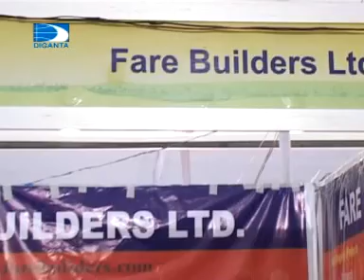DIGANTA-2.MPG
FBL Chairman at Diganta TV.